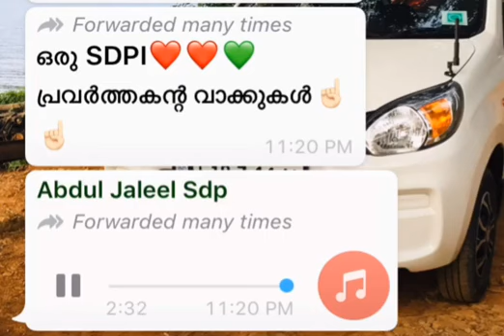SDPI | Powerful Speech